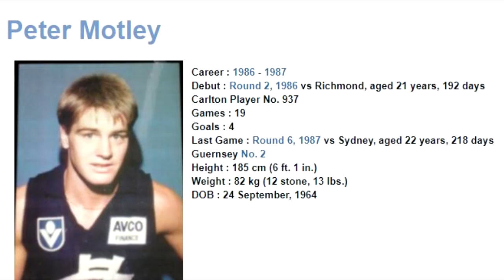Peter Motley 1986 - Carlton Football Club Past Player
Vision from Peter Motley's 1986 VFL season for the Carlton Football Club.